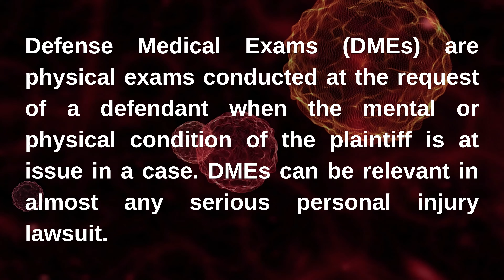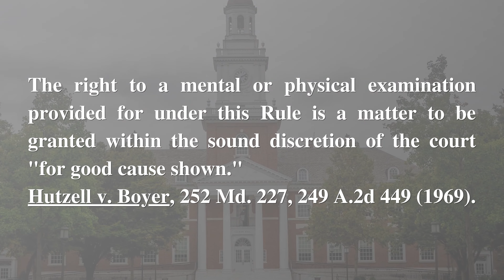Independent Medical Exams in Personal Injury Cases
This video will talk about independent medical exams in personal injury cases.  The idea of an independent medical exam is a lie.  There is nothing independent about an independent medical exam. We call them defense medical exams or DMEs.

These exams are physicals conducted at the request of the defendant when the mental or physical condition of the plaintiff is at issue in the case.  So a DME comes into play in almost every serious injury lawsuit.

For cases that are in litigation, there is no automatic right for the defendant to get a medical exam. But with conditions, Maryland judges are going to allow defendants to have their medical experts under Maryland Rule 2-423.